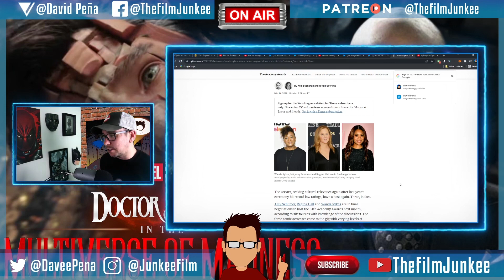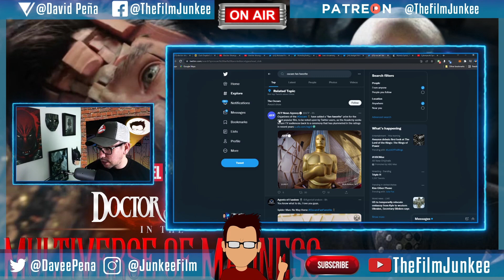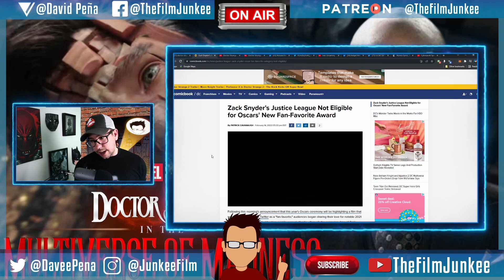Zack Snyder's Justice League Not Eligible for Oscars Fan Favorite Category - Film Junkee Shots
Oscars bring in a new category called Oscars Fan Favorite where you can vote in non-nominated films. Sadly, Zack Snyder's Justice League isn't eligible due to it not being released in theaters. I say still tweet for it. Oscars also announce the three hosts.